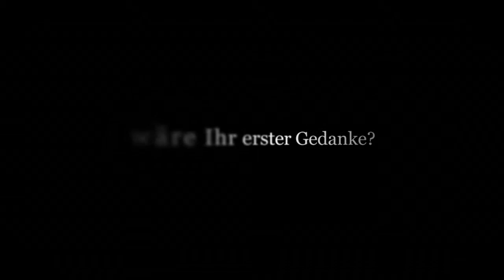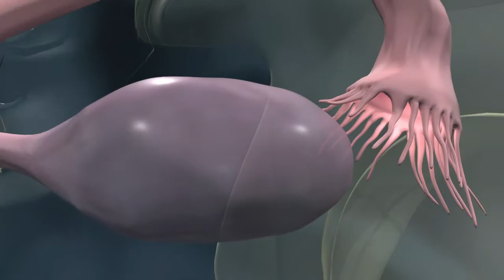Die zweite Stimme - Trailer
Offizieller Trailer zum Film "Die zweite Stimme" der Stiftung Eierstockkrebs.